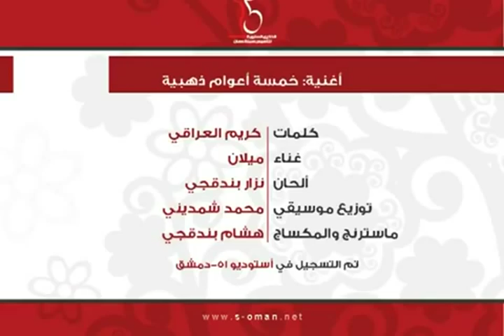أغنية سبلة عمان ميلان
غناء : ميلان
كلمات :كريم العراقي
إلحان : نزار بندقجي
توزيع : مأمون شمدين